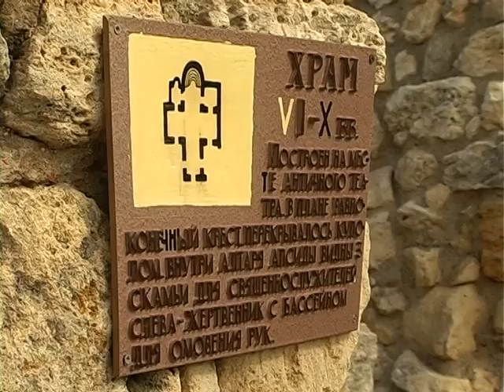В Херсонесе лазером обмерен храм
Трехмерная картинка храма с ковчегом получена специалистами из Ростова-на-Дону